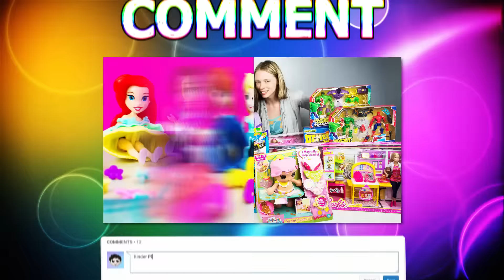Barbie Doll Clothes Disney Princess Dress Up Challenge Frozen Elsa Snow White Cinderella Aurora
Barbie Doll Clothes Disney Princess Dress Up Challenge Frozen Elsa Mulan Snow White Cinderella Aurora | Today on Kinder Playtime we are having a Disney Princess dress up challenge with some beautiful Barbie Doll clothes!  The Disney Princesses featured in this video include Queen Elsa from Frozen, Mulan, Snow White, Cinderella, Sleeping Beauty Aurora, and Pocahontas!  Which Barbie dress was your favorite today during our challenge?  Let us know!

More Disney Princess Dress Up and Barbie videos by Kinder Playtime!

Ariel Elsa Anna Rapunzel Cinderella Snow White Aurora Tiana Belle Disney Princess Play Doh Dress Up